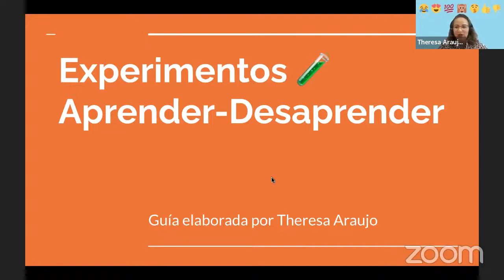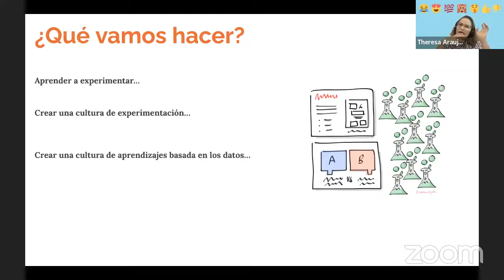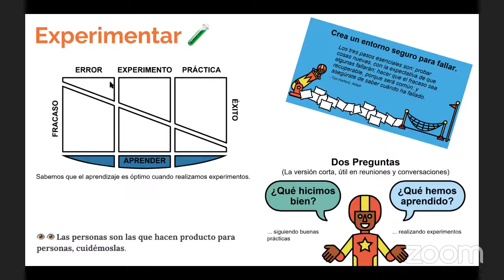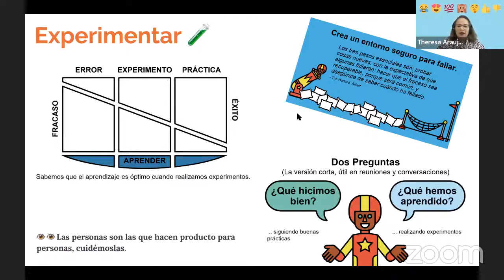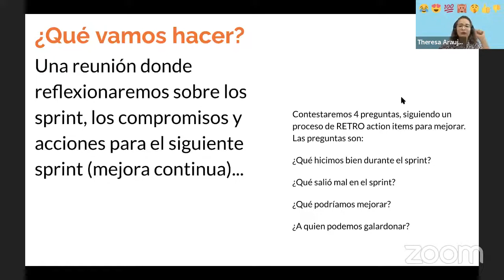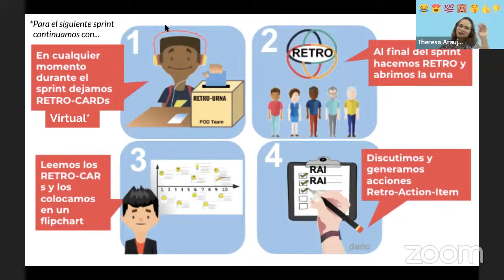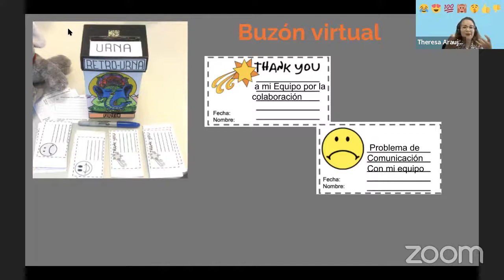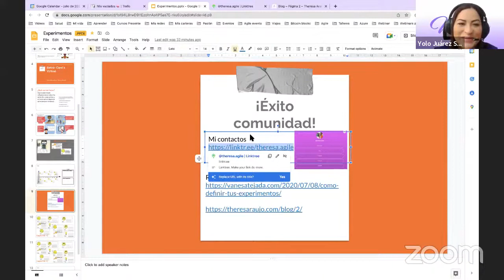SG4W 07.22 - Experimentos Aprender- Desaprender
Aprendizajes sobre cómo desaprender.